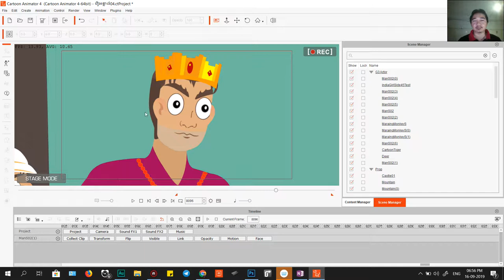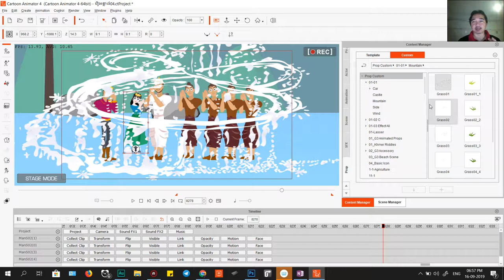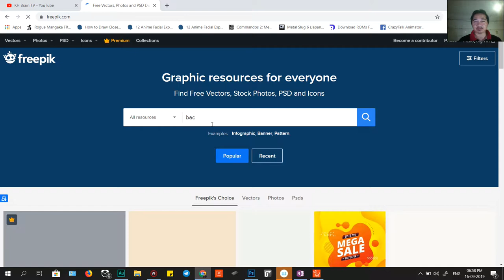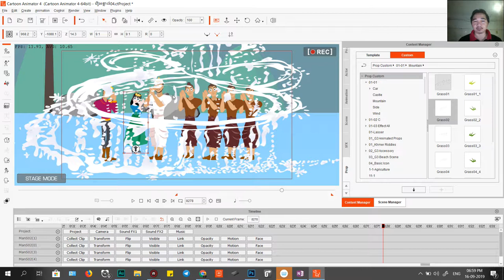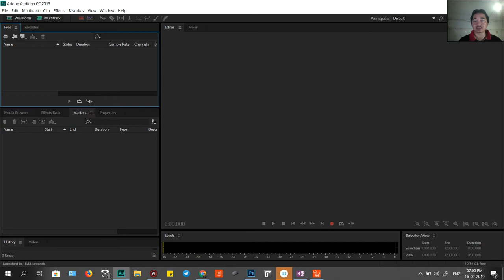Learn វគ្គ02 តើយើងត្រូវមានអ្វីខ្លះក្នុងការរៀបចំរឿងមួយ - Cartoon Animator 4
ខ្ញុំបាទក៏សូមអធ្យាស្រ័យដោយខ្ញុំ Record ទៅវាដាច់ចឹងនៅមានវគ្គ3បន្តទៀត
ចឹងក្នុងវីដេអូនេះដែរគឺយើងត្រូវមាន
- រឿង Story
- Background
- Character
- Prop
- Sound
- Program

Animate:
 - Body
 - Face
 ​-​ Camera
 - motion

Prop
​ - Animate Loop